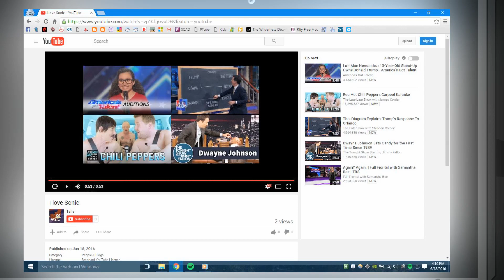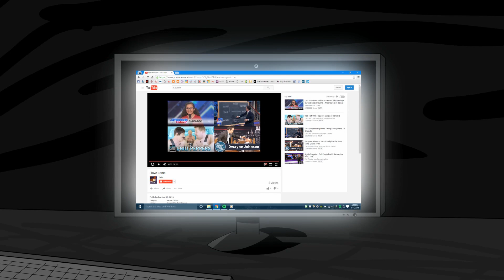THE BLUE BUR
THE BLUE BLUR
THE BLU BUR
TH BU BR
T B B
B

I actually made the Tails section with no plans, I just thought of Sonic, sat down on the computer, and drew one panel after the other until I filled up the time and badaboom, I got something crazy! As close to improv animation as you'll get!